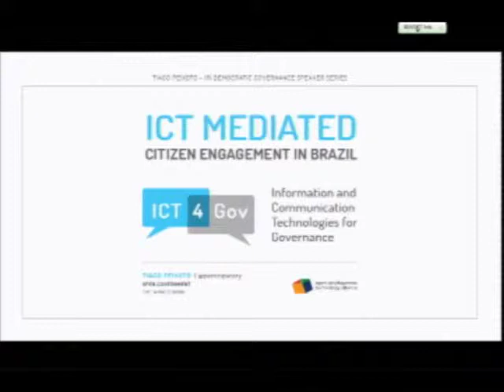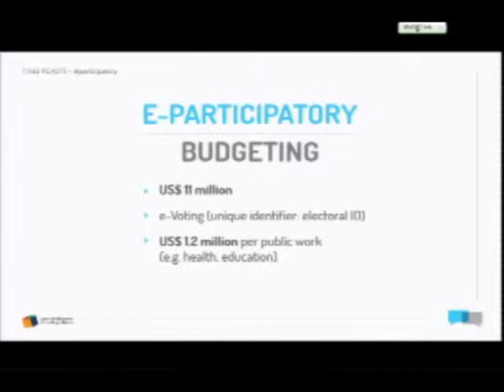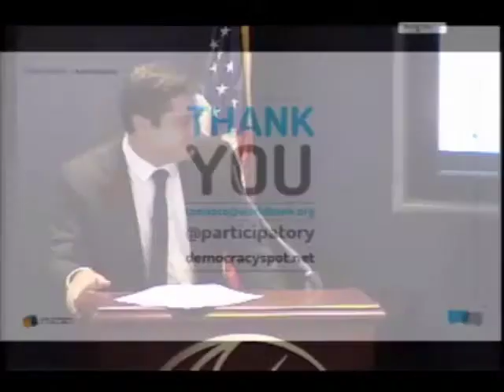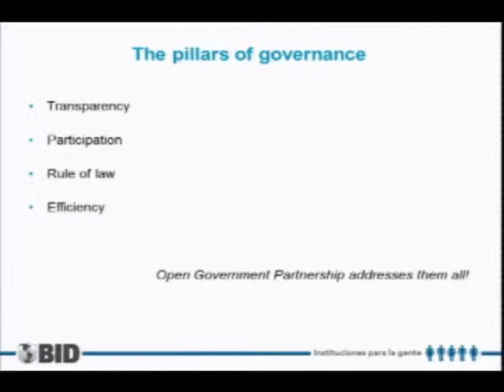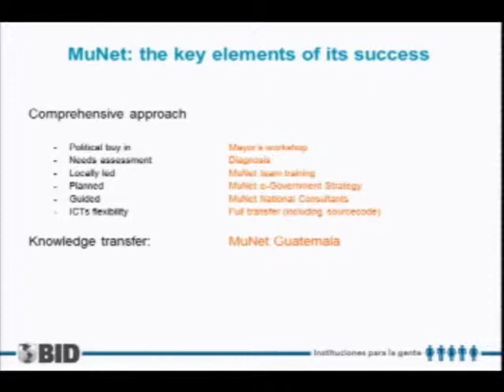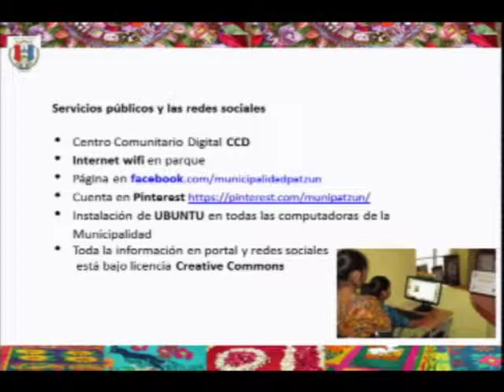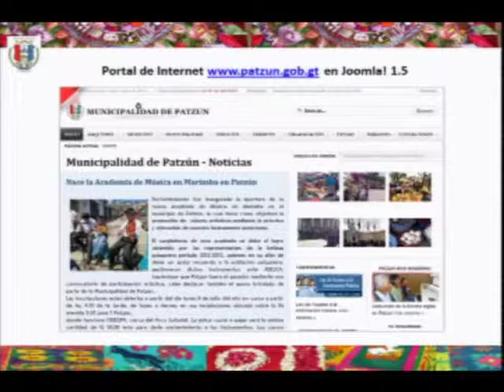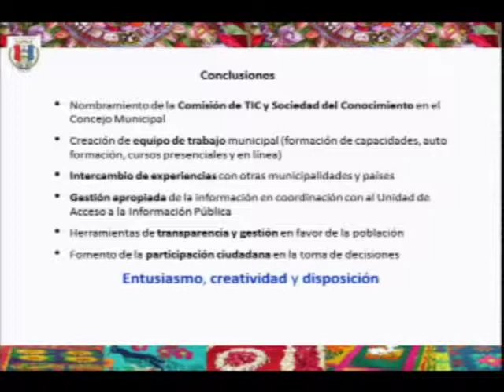Una conversación sobre cómo la tecnología puede impulsar la transparencia y participación ciudadana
Como parte de la Serie de Oradores de Gobernabilidad Democrática, el Instituto Republicano Internacional cuenta con la participación de: Mardoqueo Cancax, el alcalde de Patzún, Guatemala y vice-presidente de la Asociación Guatemalteca de Alcaldes y Autoridades Indígenas; Tiago Peixoto, especialista en gobierno abierto en el Banco Mundial; y Miguel A. Porrúa, especialista en e-gobierno en el Banco Inter-Americano de Desarrollo para  una conversación sobre cótmo la tecnología puede potenciar la transparencia y participación ciudadana.  El diálogo será moderado por Constance Berry Newman, miembro de la Junta Directiva del IRI y ex Secretaria de Estado Adjunta para Asuntos Africanos y ex Administradora Adjunta para África de la Agencia de Desarrollo Internacional de los Estados Unidos.

Muchas de las instituciones democráticas en América Latina y el Caribe se enfrentan con retos persistentes desde las amenazas de seguridad y altos niveles de crimen a la prestación de servicios deficientes.  Como consecuencia los ciudadanos tienen poca confianza en las instituciones gubernamentales.

La creciente disponibilidad de tecnologías de la información y comunicación hechas a la medida para mejorar la gobernabilidad democrática ofrece muchas herramientas y aplicaciones innovadoras para impulsar la transparencia y participación ciudadana.  Adecuadamente llamado Gobierno Inteligente, el concepto define el uso de la tecnología para fortalecer las instituciones democráticas, equipándolas para mejorar los procesos democráticos y transformar la manera  en la cual los servicios públicos se prestan generando una dinámica que facilita una mejor planificación y desarrollo de políticas y participación de ciudadanos en la toma de decisiones.